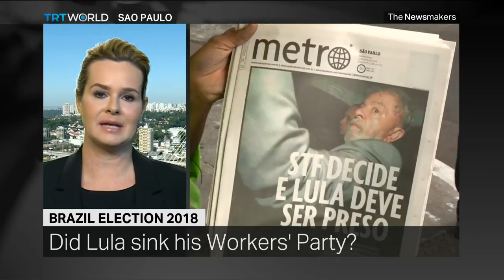Is this the end of Brazil's Workers' party?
While The Workers’ Party pulled Brazil out of debt and transformed the nation into a major player on the global stage;
it also has seen its founder, former President Lula da Silva, jailed on corruption charges. Can Fernando Haddad, who's running second in the polls, reclaim the party’s former glory by becoming president on Sunday?

Guests:
Valeska Martins
Lula da Silva's lawyer

Peter Collecott
Former British Ambassador to Brazil

Julio Morais
Founder of the Public Administration Institute

Natalia de Campos
Co-founder of the Defend Democracy in Brazil